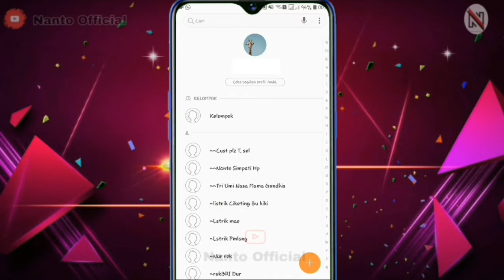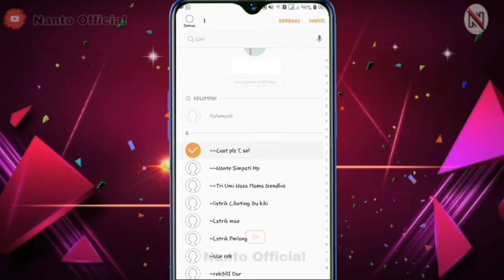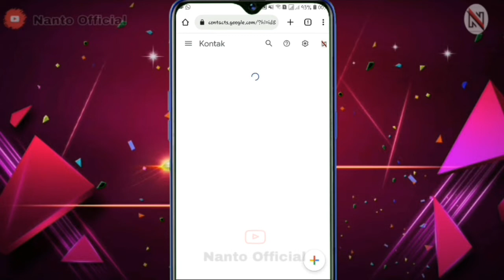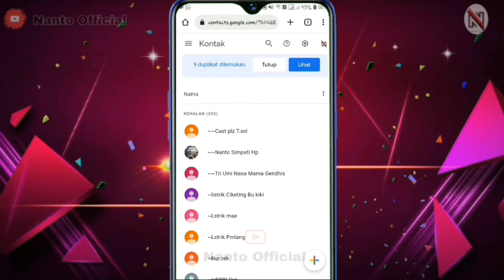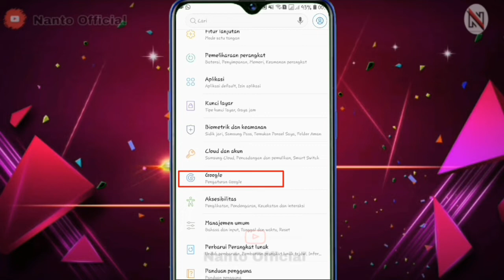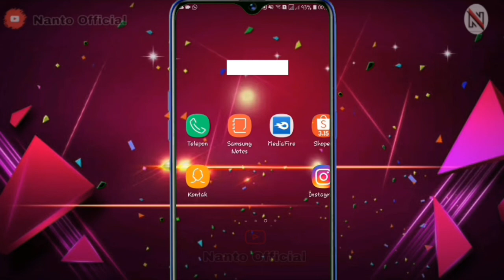2 cara mengembalikan kontak hp yang terhapus | Terbaru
2 cara mengembalikan kontak hp yang terhapus | Terbaru

Apa kabar sobatku semuanya,,,
Pada video kali ini admin akan berbagi lagi ke sobat semuanya yaitu 2 cara mengembalikan kontak hp yang terhapus.
Sehingga kontak yang sdh terhapus sudah bisa kembali,

Jadi silahkan sobat bisa simak video ini sampai habis yaa..

Trimakasih